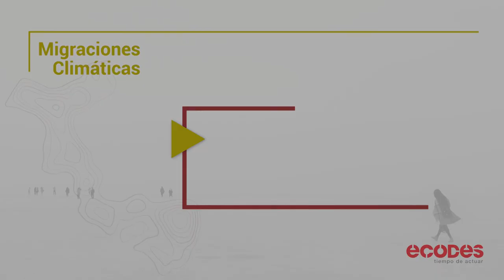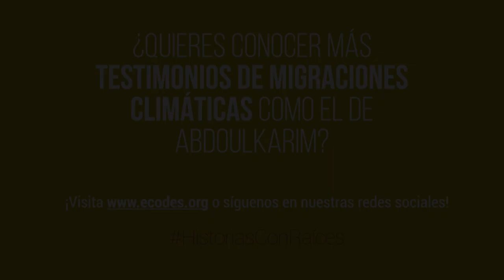Poniéndole rostro a las migraciones climáticas | Abdoulkarim, Burkina Faso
Con este proyecto pretendemos dar visibilidad a migrantes climáticos que hoy conviven entre nosotros, pero permanecen invisibles ante la sociedad. Recurrimos a su testimonio, a su voz, a su historia personal. Son migrantes climáticos que hoy residen en Aragón, pero su historia va mucho más allá. Abdoulkarim, de Burkina Faso, nos lo cuenta así.